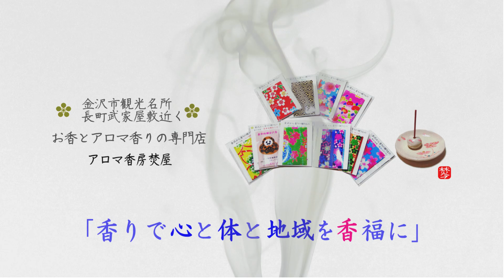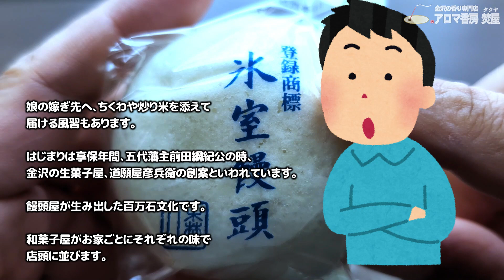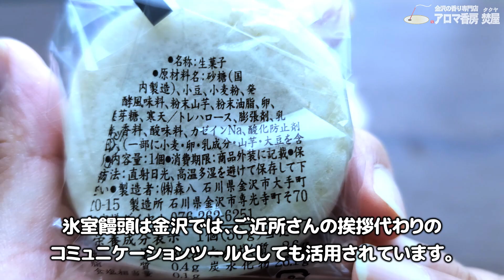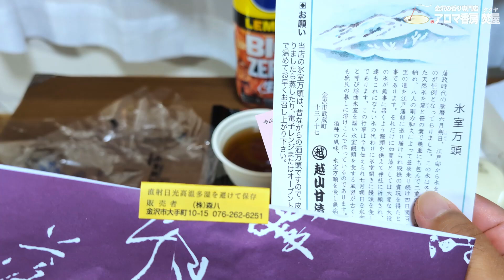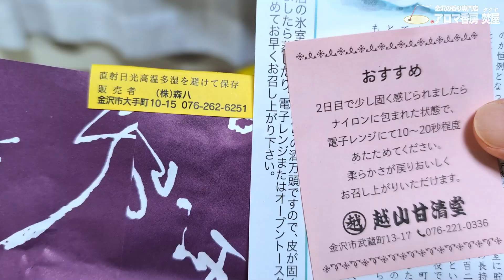【エアドッグ･3年後】空気清浄機Airdog清掃・コストとメリット･デメリット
今回は香り動画ではございません。Airdogのフィルター交換・金沢の和菓子をお楽しみくださいませ。Airdog空気清浄機についての詳細レビュー動画です。この動画では、Airdog X5の使い方、効果、メリットについて解説しています。Airdogは次世代の空気清浄機として注目されており、PM2.5や花粉、ホコリなどを効果的に除去します。購入を検討されている方、またはAirdogの性能についてもっと知りたい方はぜひご覧ください。

‹目次・シーンチャプターと商品ページ›
00:00　武家屋敷･通勤とつぶやき
02:25　Airdogフィルター清掃
07:55　‹おまけ›氷室饅頭　森八
10:08　‹おまけ›氷室饅頭　越山甘清堂

関連動画＆リンク先

（オーディオ・効果音）
以下の中から使い分けています。

使用音楽　DOVA-SYNDROME
使用音楽　MusMus
使用音楽　甘茶の音楽工房
使用音楽　騒音のない世界
使用音楽　BGMer
使用音楽　MaouDamashii
使用効果音：効果音ラボ
動画素材集：みりんの動画素材